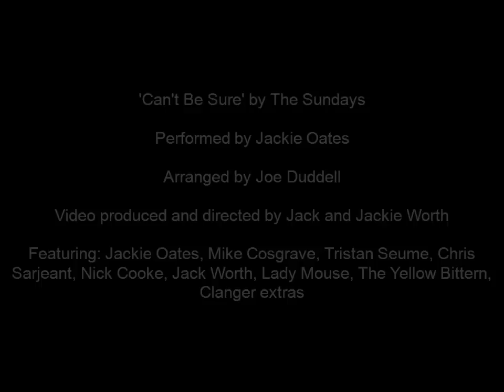Jackie Oates: Can’t Be Sure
"Cant be sure" taken from Jackie's new album "The Spyglass & The Herringbone" released April 27th 2015.